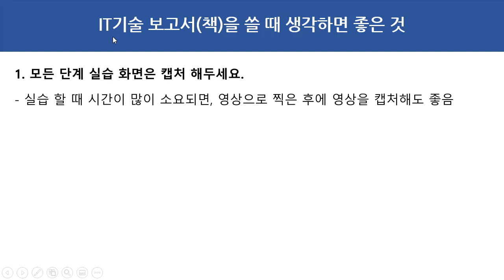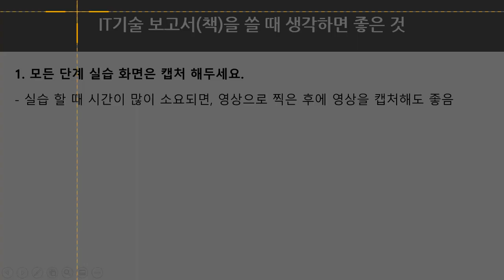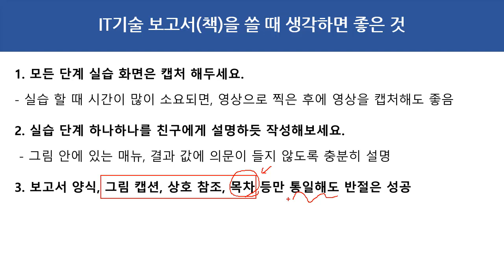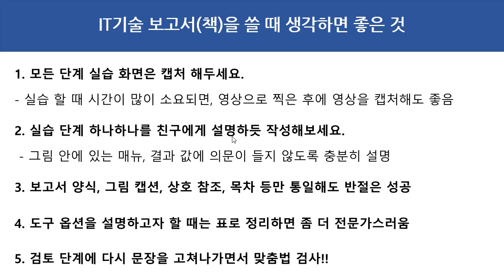IT 기술 보고서(책)을 쓸 때 생각하면 좋은 것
보안프로젝트 )에서 제공하는 IT 활용 강의입니다. 이번 강의 주제는 "IT 기술 보고서(책)을 쓸 때 생각하면 좋은 것" 입니다.

1. 모든 단계 실습 화면은 캡처 해두세요.
- 실습 할 때 시간이 많이 소요되면, 영상으로 찍은 후에 영상을 캡처해도 좋음

2. 실습 단계 하나하나를 친구에게 설명하듯 작성해보세요.
 - 그림 안에 있는 매뉴, 결과 값에 의문이 들지 않도록 충분히 설명

3. 보고서 양식, 그림 캡션, 상호 참조, 목차 등만 통일해도 반절은 성공

4. 도구 옵션을 설명하고자 할 때는 표로 정리하면 좀 더 전문가스러움

5. 검토 단계에 다시 문장을 고쳐나가면서 맞춤법 검사!!